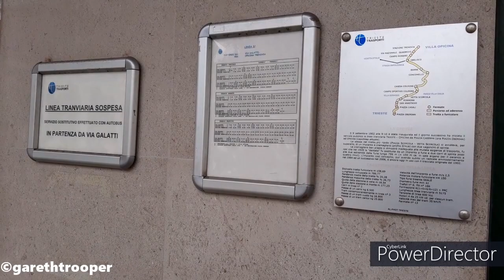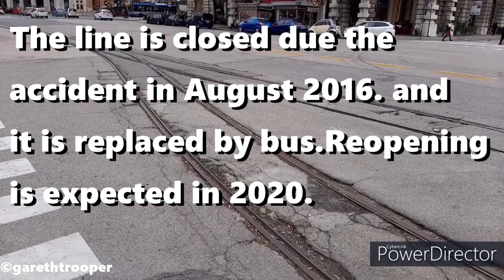Trieste-Opicina Tramway | Tram di Opicina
In this video I used a free music from YouTube library

Josh Lippi & The Overtimers-Trieste